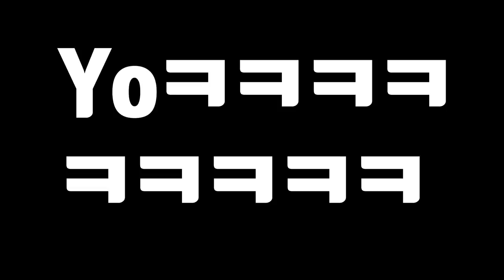먹여보자 EP.1 - 쿤디판다(ft.스페셜게스트)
라랑하는 곰퐝이 여러분!
오늘은 새로운 컨텐츠!
먹여보자 라는 컨텐츠를 시작해 보려고 합니다!
오늘 첫 번째 주인공은 쇼미더머니에서 맹 활약을 해 준
쿤디판다님 입니다!!
첫 게스트부터 너무 대스타를 불러 와서 앞으로 걱정이 되지만..
우선 무조건 직진 해 보겠습니다!!
재미있게 보세용!!
라랑해요!!
곰퐝!!